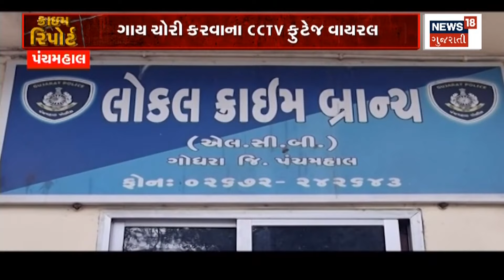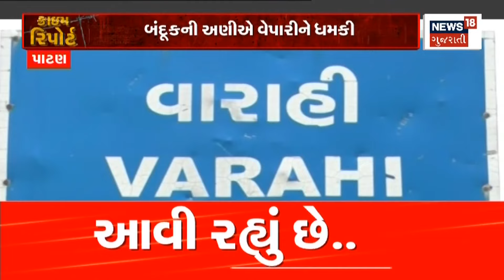Panchmahal: ગાય ચોરીના ફૂટેજ સામે આવતા મચી ચકચાર | crime footage | Gujarat News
A pregnant cow was stolen in Panchmahal. And slaughtered it and sold its beef. The footage of this cow being taken in a luxury car came to light.

પંચમહાલમાં ગર્ભવતી ગાયની ચોરી કરાઈ. અને તેનું કતલ કરી તેનું ગૌ માંસ વેચ્યું. વૈભવી કારમાં આ ગાયને લઇ જતા ફૂટેજ આવ્યા સામે.n18oc_panchmahal